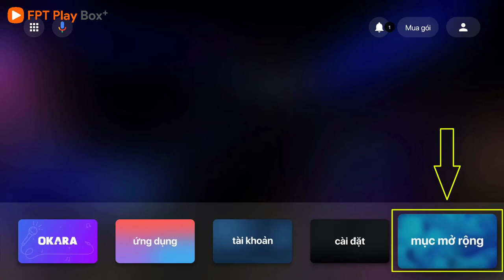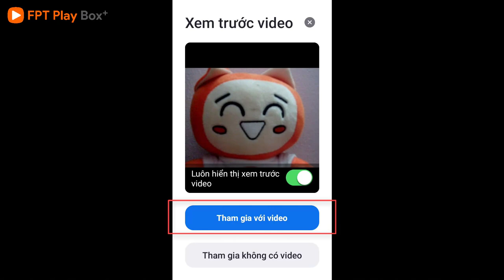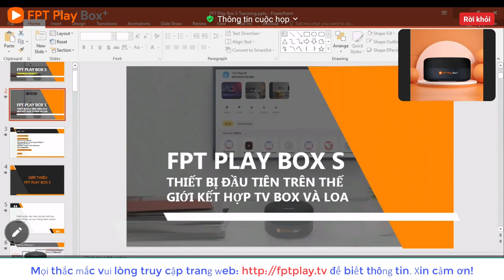Hướng dẫn cài đặt ứng dụng Zoom Meeting trên FPT Play Box 2019-2020 (S400/S500/S550/T550)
Các bạn vui lòng xem hết video để có thể thiết lập được các chức năng khi dùng ứng dụng Zoom!